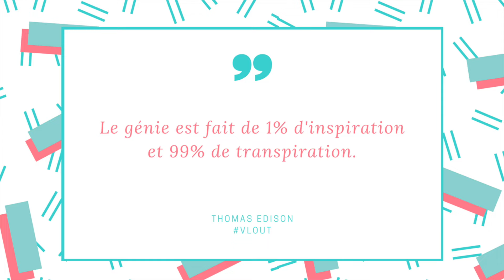VLOUT - jour 8 | Francfort Tour improvisé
Des Vlogs tous les jours pendant le mois d'août pour découvrir mon quotidien et ma folie!

MERCI DE TOUT MON COEUR POUR TOUT VOTRE SOUTIENT 💕